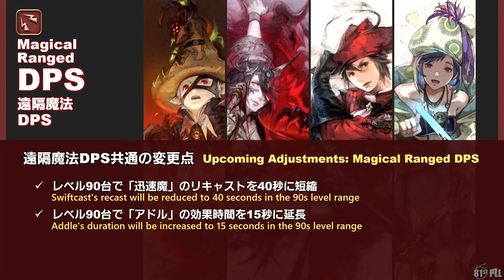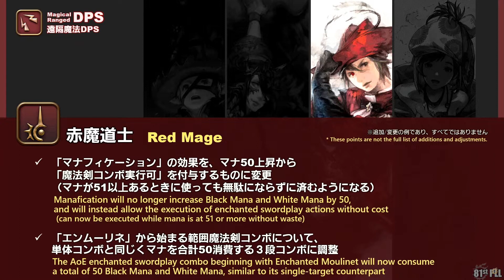Dawntrail Magical Ranged DPS preview - FFXIV Liveletter [81]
During the 81st liveletter we got to see the new action previews. This video takes a look at the Magical Ranged DPS